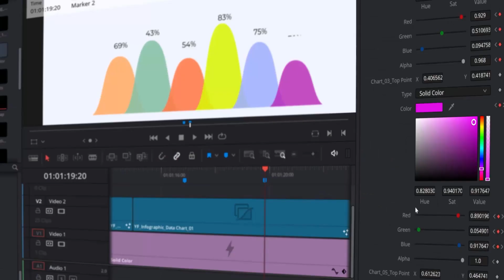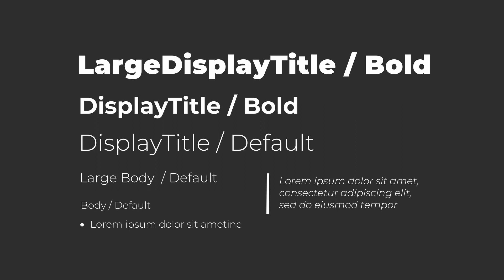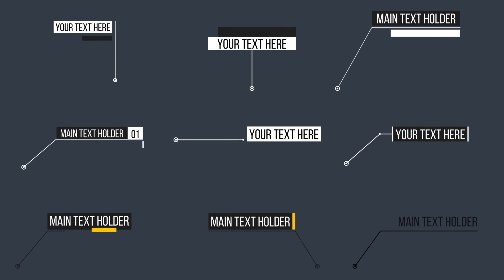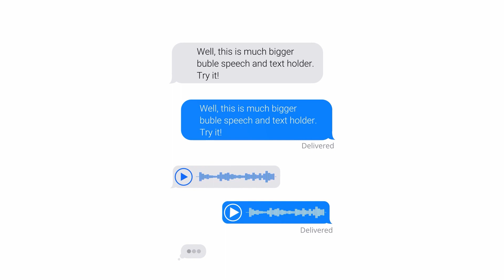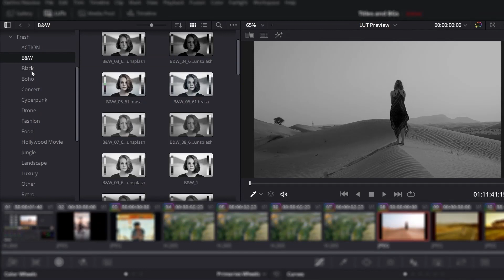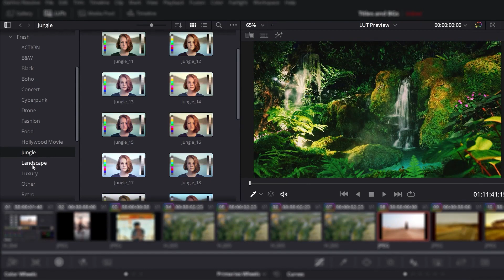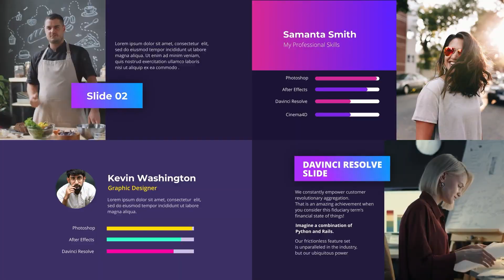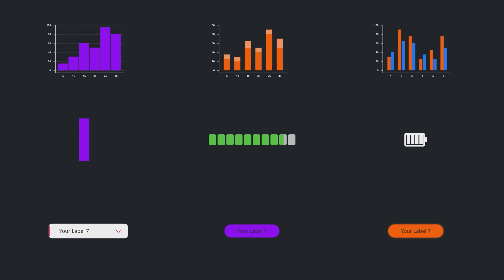Motion Graphic Pack for Davinci Resolve V7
Motion Graphic Pack for Davinci Resolve v.7 newly released: 10 Glitch Transitions, 8 Scale Up Transitions, 40 Before After transitions,10 Kinetic Titles, 10 Glitch Titles, 25 Auto Resize, 10 Modern Titles, 15 Split Screens, drfx installer, Fixed bugs, Preview for macro files, New Video Tutorials;

Davinci Resolve Graphic Bundle
The Biggest Motion Graphic Pack for Davinci Resolve on the market. The bundle contains all the necessary elements to make stunning videos in few clicks. All elements are super easy to use. Just drag and drop them onto the timeline and customize the settings in the Inspector tab.

Features
Biggest Graphic Pack on the market
1,300 Animated Elements
24 Categories: Backgrounds, Callouts, Infographics, Lower Thirds, Social Medias, Messages, Titles, FX Elements, Hand Drawn, Light Leaks, Icons, Transitions, Animated Elements, Bold Titles, Particles, Slides, Split Screens, Light Flares, SFX, Kinetic Typography
Works with free and paid Davinci Resolve 16.2, 17, 18 and newer
Forever Free updates
Works with 4K Resolution
Can be stretched
In and Out Animation
Easy Customization through Inspector tab
Detailed Video Tutorial with Voice Over